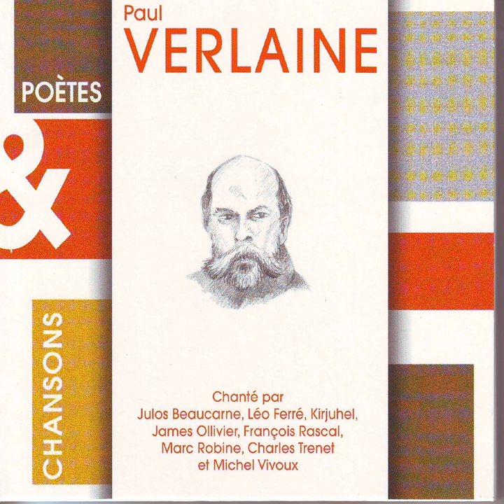Grotesques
Grotesques · Paul Verlaine

Poetes & chansons

Author: Verlaine Paul
Composer: Renard Serge